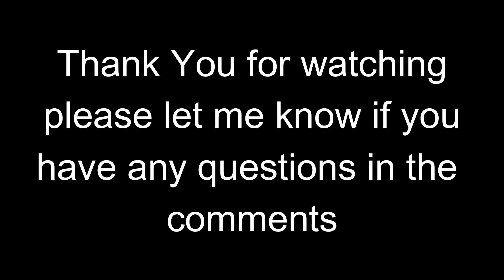Shadow Scale Tips | Day of Dragons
sorry if this was not a great vid it was my first time really using a mic :)